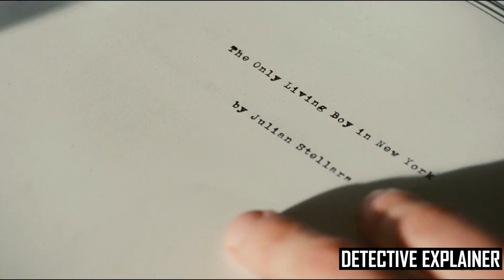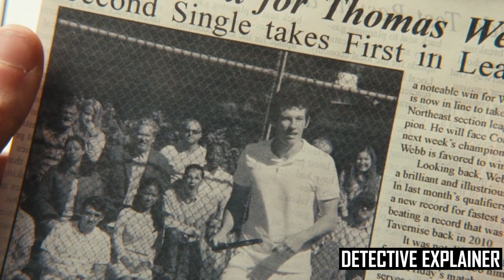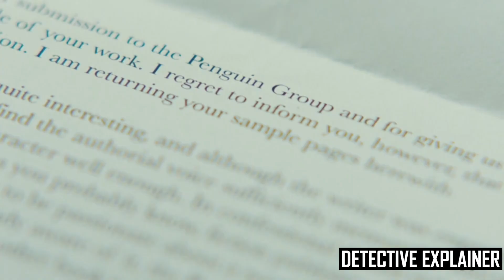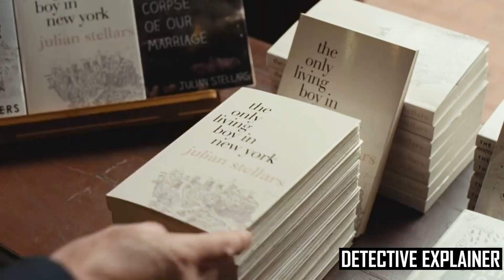A Teen And His Dad Fall In Love With The Same Hot Girl | The Only Living Boy in New York Movie Recap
Storyline :
After graduating from college and moving into an apartment, young Thomas befriends an alcoholic neighbor who dispenses worldly wisdom alongside shots of whiskey. Webb's world soon comes crashing down when he learns that his father is having an affair with a beautiful and seductive woman. Determined to break up the relationship, Thomas winds up sleeping with her, launching a chain of events that will change everything that he thinks he knows about his family and himself.